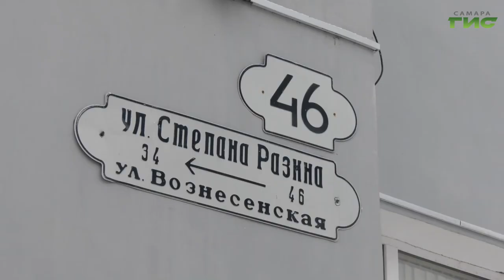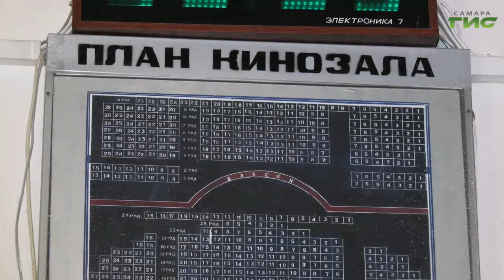В Самаре прошла приемка выполненных работ в клубе имени Дзержинского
Новая жизнь знаменитой "Дзержинки". В Самаре прошла приемка выполненных работ в клубе имени Дзержинского. Здание является объектом  культурного наследия регионального значения, и важно его сохранить. Специалисты провели работы по ремонту кровли и гидроизоляции фундамента. Тему продолжат наши корреспонденты.